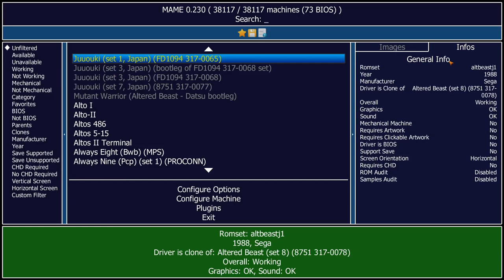Altered Beast [altbeastj1] (set 1, Japan) (FD1094 317-0065) Arcade Emulated M.A.M.E.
Altered Beast
[altbeastj1] (set 1, Japan) (FD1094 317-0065)